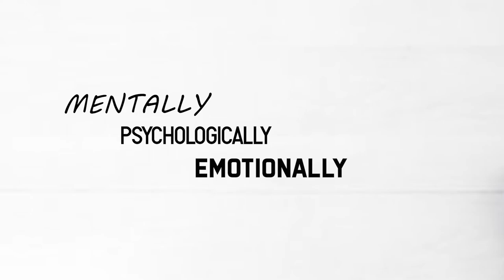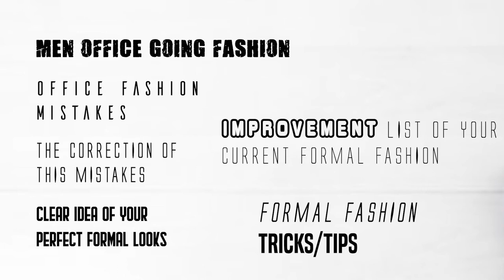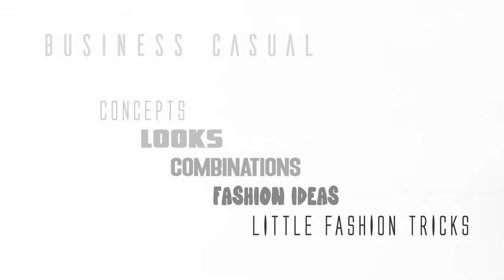DHAKA STYLE CLUB / THE INTRODUCTION /